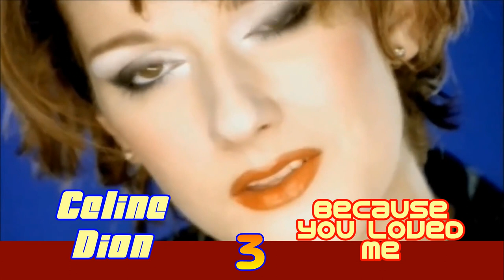Diane Warren's Top Hits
This video presents the 60 biggest hits written or co-written by Diane Warren.  The chart data analysed in order to rank the songs was their peak position in both the US and the UK charts, giving more weight to the place in which the song peaked higher.